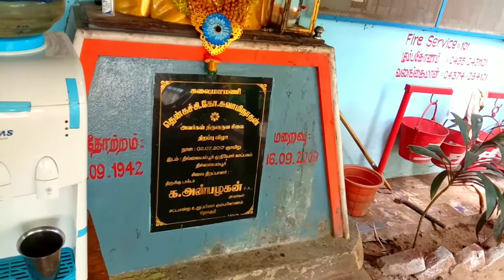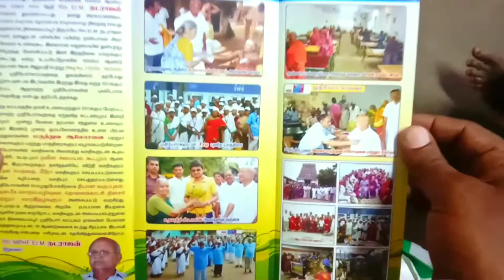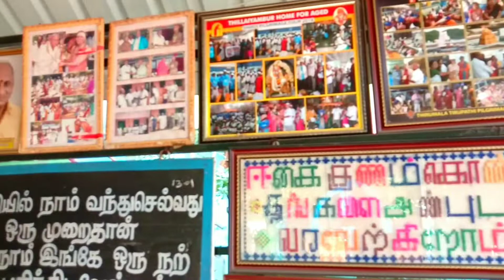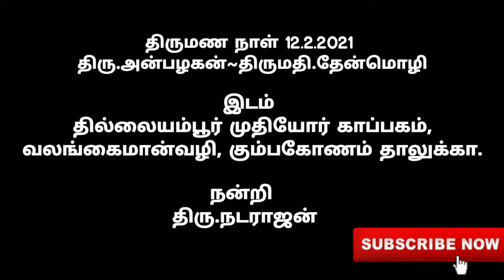தில்லையம்பூர் முதியோர் காப்பகத்தில் ஒரு நாள்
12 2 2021 எங்கள் திருமணநாளன்று தில்லையம்பூர் முதியோர் காப்பகத்திற்கு நன்கொடை தர சென்றபோது எடுக்கப்பட்ட பதிவு
திரு.அன்பழகன் திருமதி.தேன்மொழி

தில்லையம்பூர் முதியோர் காப்பகம்
வலங்கைமான் வழி
கும்பகோணம் தாலுக்கா